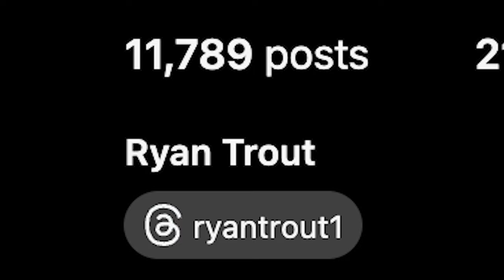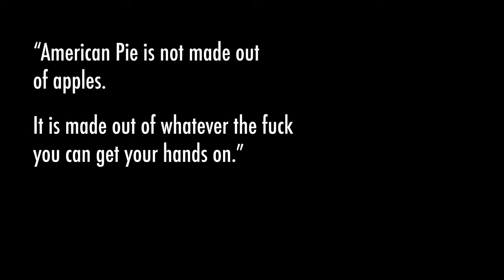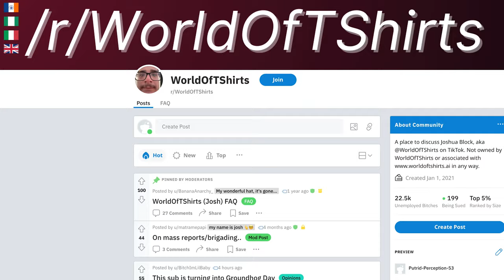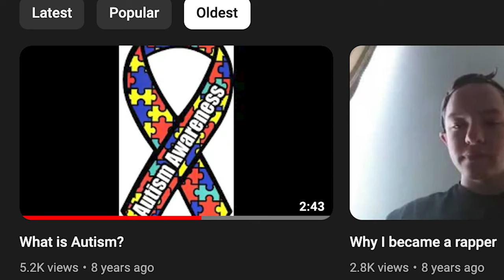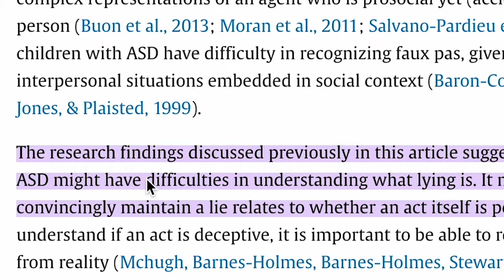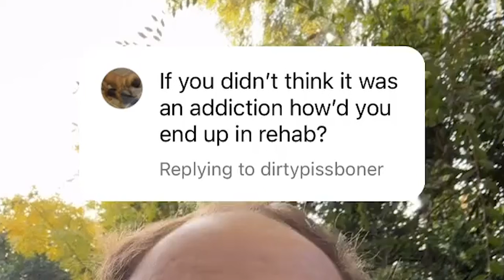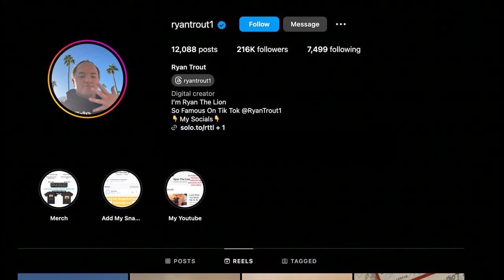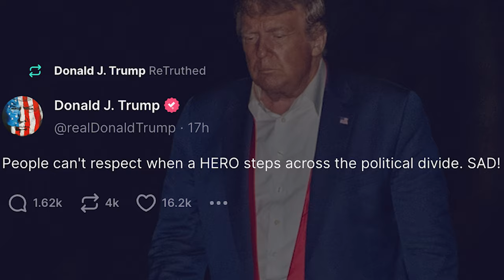instagram comments ruined this man's life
Ryan Trout, WorldofTshirts, Michael Quinn. Drama. Intrigue. Murder? You decide.

This video was not intended to be mocking or trivializing in nature, but it is not perfect, nor am I. I made this with the intention of using Ryan Trout as an example to elucidate a broader issue in society, and I admit that I am guilty of occasionally trying to be funny. I truly wish Ryan all the best. They are really encouraging, and I love them even if I can't respond to every one.

BECOME A MEMBER OF THE TRUST FUND TODAY